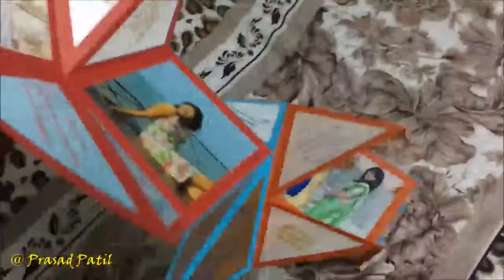Squash Birthday Card